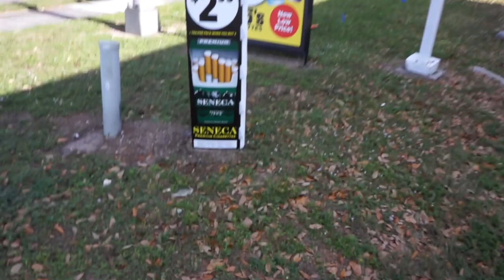SHE DIDN'T LIKE MY VIDEO AT ACE CAFE......MUST SEE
Winner Will Be Named On January 12 around 1:00am

Encountered a weirdo and then got together with some friends and went to the Ace Cafe Meet in Orlando.